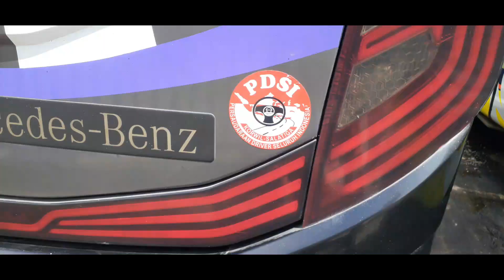APAKAH AKAN JADI TEAM SOLO RAYA❗Mas Bagus Extramz Ngaspal Kembali Membawa HR147| Ternyata...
Assalamualaikum wr.wb
kabar terbaru mas bagus extramz ternyata sudah ngaspal kembali.
bawa hr147 lalu pindah ke hr188

•INFO !!